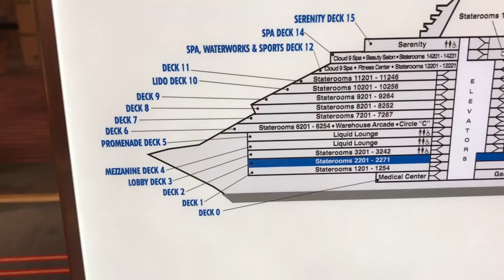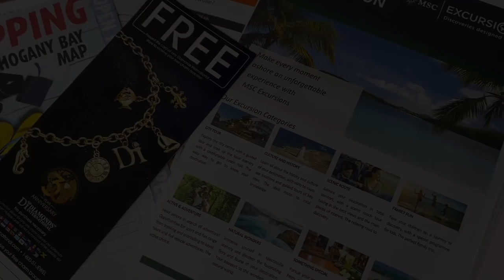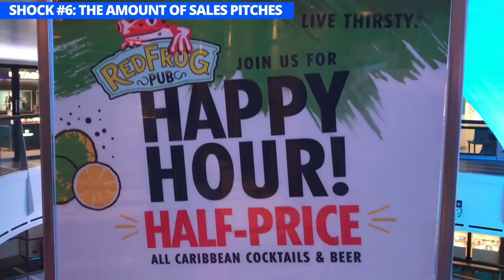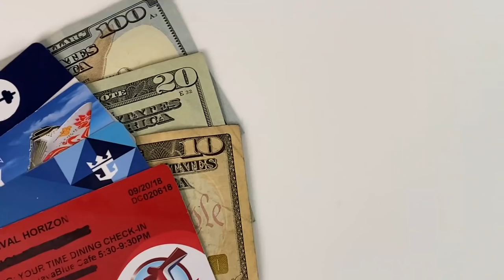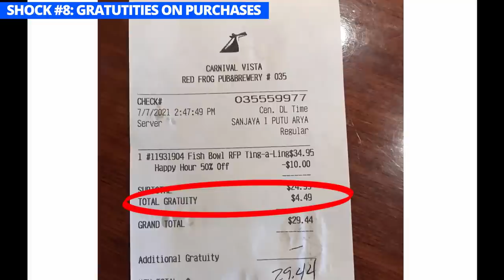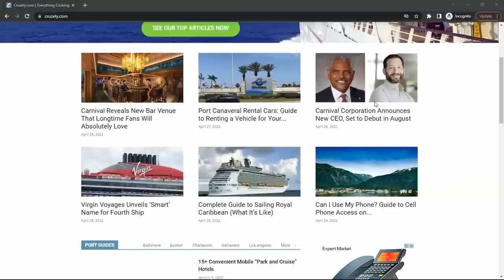10 Simple Things That SHOCK First-Time Cruisers (and Some Veterans)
Never taken a cruise? It's very different than any other vacation you've been on before. And that means even the simplest things can be a big surprise during your first trip.

From how little time is spent in port to how many sales pitches you'll see, I cover 10 things that will shock you... despite them actually being pretty basic!